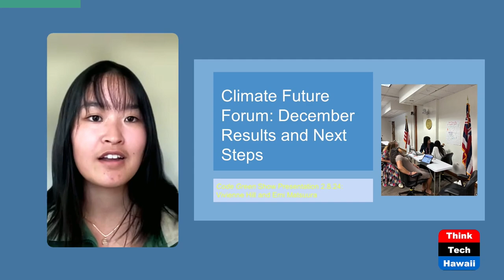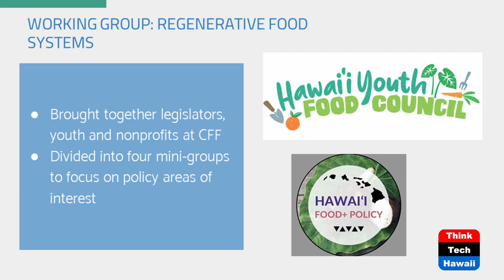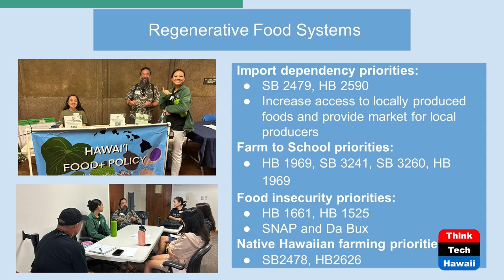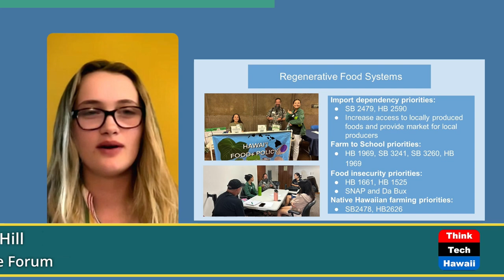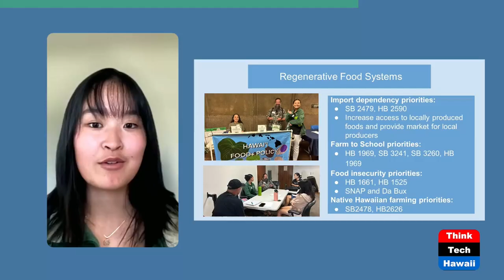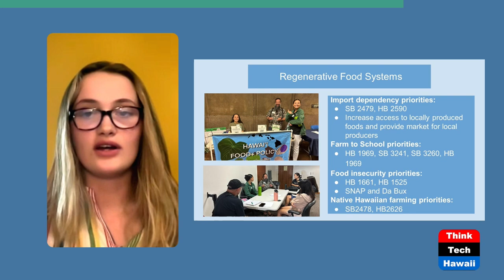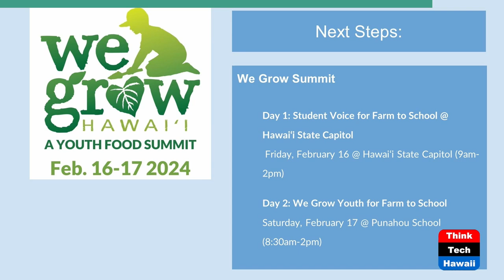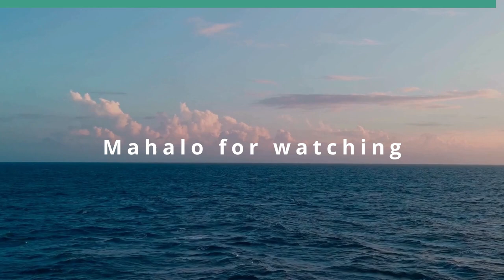Regenerative Agriculture (Code Green)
Productive Farms and Healthy Communities.  The host for this show is Howard Wiig.  The guests are Emi Matsuura and Vivienne Momo Hill.

The key to regenerative agriculture is that it not only 'does no harm' to the land but actually improves it, using technologies that regenerate and revitalize the soil and the environment. Regenerative agriculture leads to healthy soil, capable of producing high quality, nutrient dense food while simultaneously improving, rather than degrading land, and ultimately leading to productive farms and healthy communities and economies. It is a dynamic and holistic, incorporating permaculture and organic farming practices, including conservation tillage, cover crops, crop rotation, composting, mobile animal shelters and pasture cropping, to increase food production, farmers’ income and especially, topsoil.

Underwriters:
Michael Sklarz
The Cooke Foundation
Hawaii Energy
Hawaii Energy Policy Forum
Hawaiian Electric
Galen Ho of Immersive Worlds
Kamehameha Schools